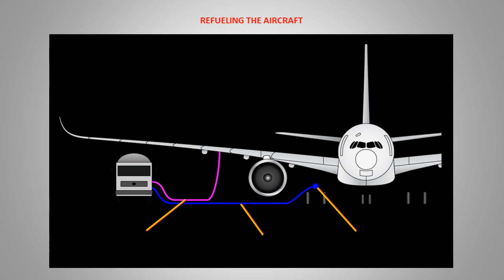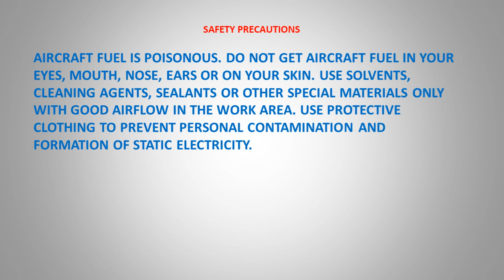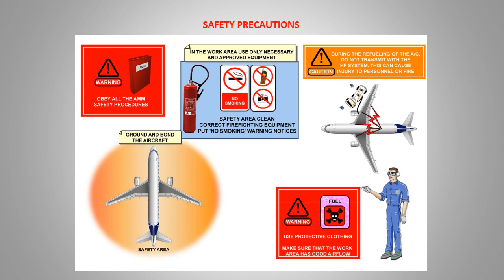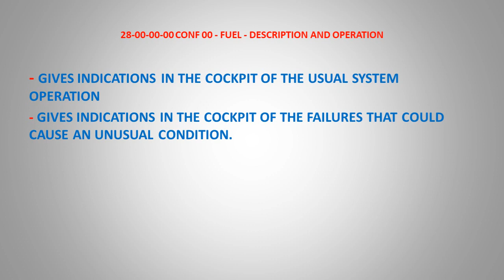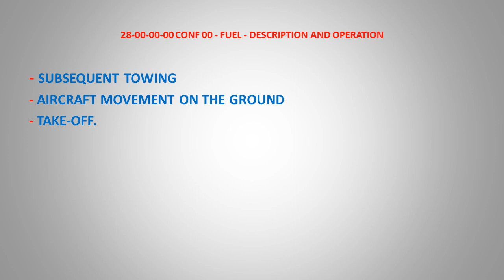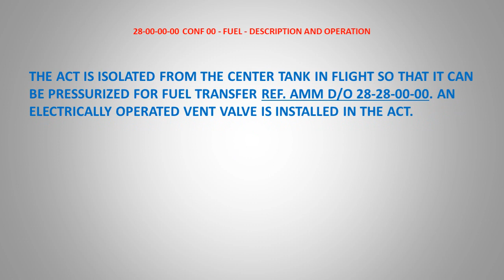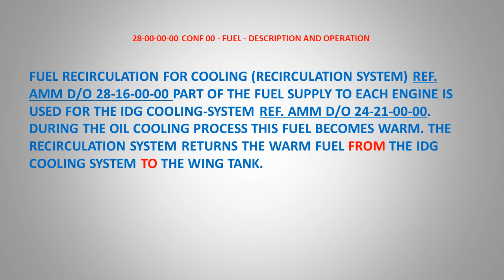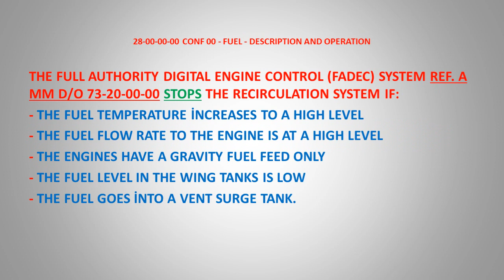AIRBUS A319/320/321 CHPT 28 FUEL SYSTEM - DESCRIPTION AND OPERATION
AVIATION WORLD
Murat Kilciler B1.1/B1.2 licensed Aircraft Technician
(license No : SHY TR66 5612 )